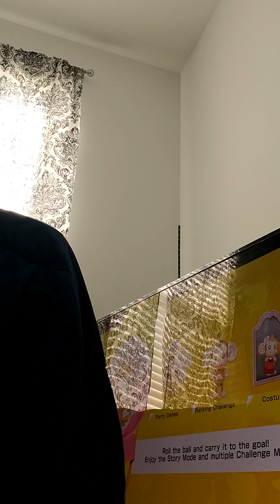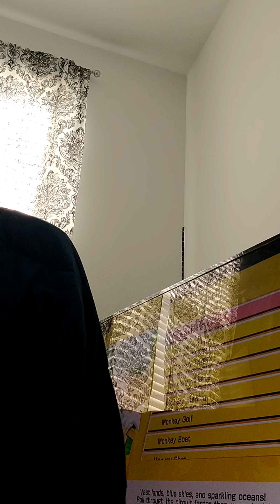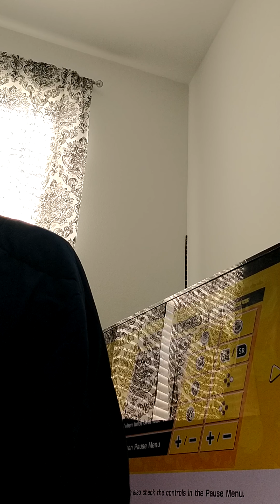Squad Moments #22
Hey Howdy Everybody! Trying to get back on that good schedule again, let's see how I do lol. Anyways hope y'all enjoy!